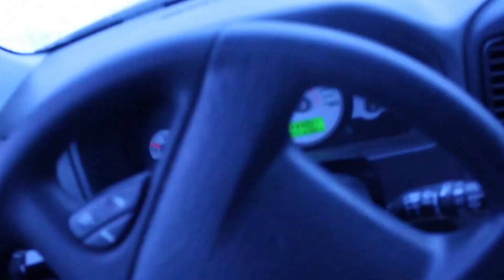Something More - Wolfe Lawton (Prod. Venxm)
Just another video I quick put together for a jam.